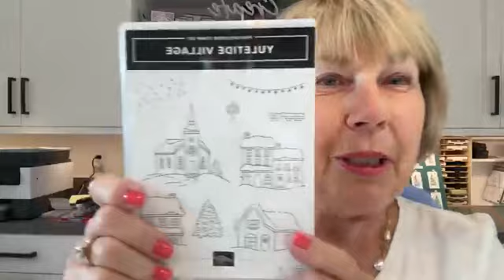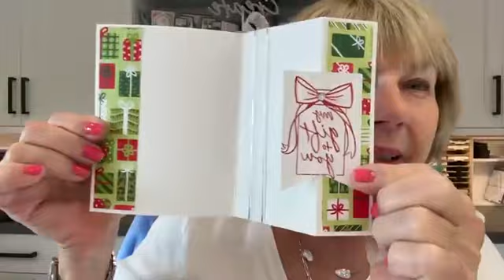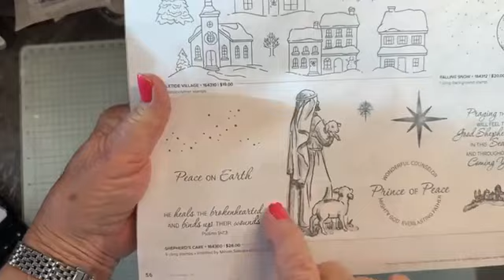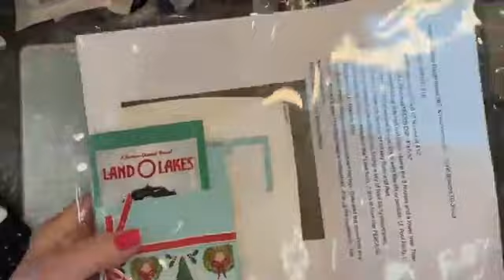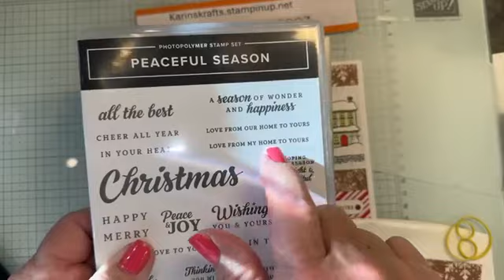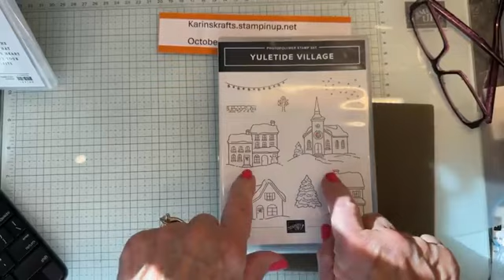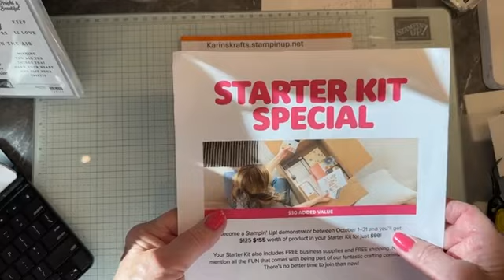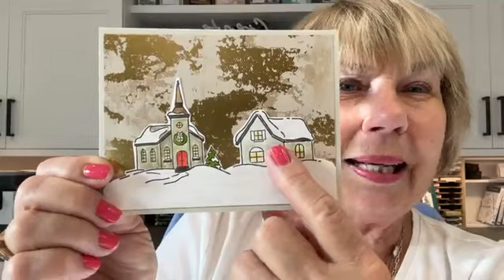3 Great cards using YULETIDE VILLAGE stamp by Stampin’ Up! 10-29-24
Yuletide Village Gingerbread DSP & Houses Scene      Karin Braxton 10-23-24
Yuletide Village 164310, $19
1.        Thick White base: 5 ½”x 8 ½” scored at 4 ¼”.
2.        Sentimental Christmas164209 DSP: 4”x 5 ¼”
3.        On the white radiating stitched rectangle, stamp the 3 houses and a lower tree. Then add the stamped fence several times.  Color with Blends or pencils: Lt. Pool Party, Lt Crumb Cake, Lt seafoam, Spruce, Lt Smoky Slate and Red.
4.        After the stamping is done and colored, stamp a sky of Pool Party snowflakes.
5.        On the narrow tag, stamp in Real Red the “Love from…” this is from the PEACEFUL SEASON BUNDLE: 164021, $52.
6.        Arrange the white colored houses mat toward the top.  Then add the red/white strip  (1”x 4” from Take A Bow 164309d) toward the bottom.  Pop up the sentiment strip with Dimensionals.
7. Add 2-3 red gems and Wink of Stella.

Yuletide Village Hinge Card                                                              Karin Braxton
1.         Thick White base: 7 ¼”x 5 ½”. Score at 3”.
2.         Hinge strip: 1 ½”x 4”; hinge DSP: 1 ¼”x 2 ¾”. Score at 1”.
3.         Front white square: 3”x 3”, Pool Party stitched square die cut, then smaller white stitched square (Stylish Shapes dies).
4.         DSP from “Nests of Winter”164183– 2 ¾”x 5 ¼” adhere to the left side of front. Then add the thin layer of DSP 1 ¼”to the hinge.
5.         Assembling the hinge: crease the hinge at 1” and adhere along edge in the middle of the inside layer. Matching up the fold line with the edge of the card and centering up and down.
6.         Then add the Pool Party mat over the edge of hinge: 4”x 5 ¼” and then add a white layer 3 ¾”x 5” over the Pool Party mat-stamp here in Pool Party.
7.         On the white square, I have embossed that for you with the Snowflake Sky 3D emboss folder.
8.         On a scrap of white, stamp the church scene in Black Momento. Color the images either with Colored Watercolor pencils or with Blends: crumb cake, red, light greens.  Then fussy cut the church scene.  Pop it up with Dimensionals and place on the snowflake square.
9.         On the white “something fancy” label, stamp “thinking of you” in Pool Party.
10.   Add 3-5 gems.

Yuletide Village with Sentimental Christmas DSP                                      Karin Braxton 10-23-24
Sentimental Christmas DSP, 164209 and Yuletide Village stamp,164310
1.        Thick White card base: 5 ½”x 8 ½” scored at 4 ¼”.
2.        White mat for arch: 4”x 5 ¼”.  Die cut with arch from Garden Meadow dies, 162740.
3.        Sentimental Christmas tree DSP: 3 ¾”x 5”.  Adhere this behind the “arch”. And then mount the arch and DSP to the card base.
4.        Die cut the 3 sparkly trees from white glimmer paper.  Be sure to leave at least a ½” toward bottom to look like snow.
5.        Stamp the 2 houses in Black Momento and color with light greens pencils or Blends. Then fussy cut the houses leaving a large area along the bottom to look like snow.  Add Wink of Stella to all snow on roofs and below houses.
6.        Carefully place the trees and then do a dry fit of the houses.  The trees are adhered flat and the trees are popped up with Dimensionals.
7.     On the inside, stamp a sentiment and then clear gems or snowflake gems to the front.

Shop with Me: karinskrafts.stampinup.net
October  Host code: MPMNFGQZ
Thank you for follow ing me, sharing, commenting, and ordering from me.  I truly appreciate all you do to help me in my small business.